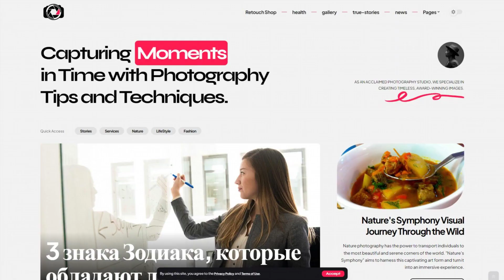lifter.com.ua - Guest posting an article, news or press release on the website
Lifter.com.ua offers a variety of information in areas such as:

- Health,

- gallery,

- real stories,

- NEWS,

- Advice,

- psychology,

- food,

- nature,

- children,

- Science,

- attitudes,

- art,

- zodiac signs,

- esoterica,

- beauty,

- traveling,

- hi-tech,

- movie,

- facts,

- style,

- sport,

- tests,

- money,

- clothes,

- humor,

- auto,

- and rest.

Guest posting an article, news, interview or press release on the website lifter.com.ua quickly and easily with PrFlare.

guest posting

guest post

post news

article publishing

outreach